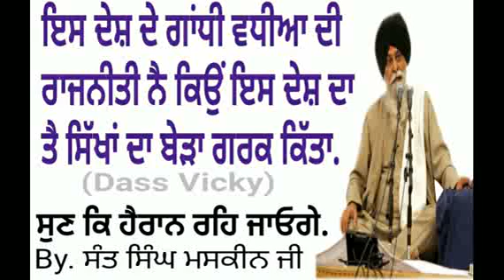ਗਾਂਧੀ ਪਰਿਵਾਰ ਦੀ ਰਾਜਨੀਤੀ ਨੈ ਇਸ ਦੇਸ਼ ਦਾ ਤੇ ਸਿੱਖਾਂ ਦਾ ਬੇੜਾ ਗਰਕ ਕਿਉਂ ਕਿੱਤਾ.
Dass Vicky. presents

tital.ਗਾਂਧੀ ਪਰਿਵਾਰ ਦੀ ਰਾਜਨੀਤੀ ਨੈ ਇਸ ਦੇਸ਼ ਦਾ ਤੈ ਸਿੱਖਾਂ ਦਾ ਬੇੜਾ ਗਰਕ ਕੁਓ ਕਿੱਤਾ.

By. ਸੰਤ ਸਿੰਘ ਮਸਕੀਨ ਜੀ.

Label. Dass Vicky.